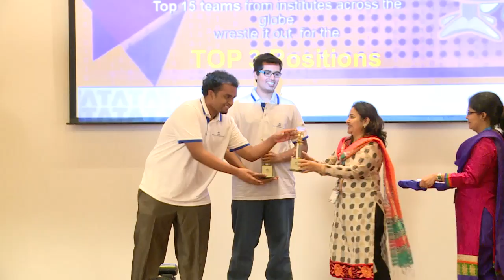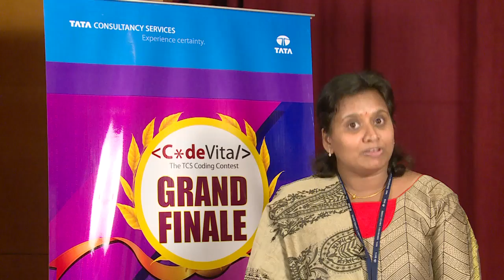TCS CodeVita Season 3 - Grand Finale Highlights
TCS CodeVita, the flagship coding contest, has come a long way from 2012 to 2014. Last season we went global. Here are the highlights of the last season Grand Finale. Watch K Sudeep, Head, Talent Acquisition Group, TCS India  &  Preethy Unnikrishnan, Head Campus Recruitment, TCS India, speak about the genesis & journey of  the contest. TCS has Launched Season 4 with exciting prizes (USD 10,000 First Prize, USD 7000 second prize, USD 3000 third prize), Internships and provisional offers with TCS. Share the video in student communities.